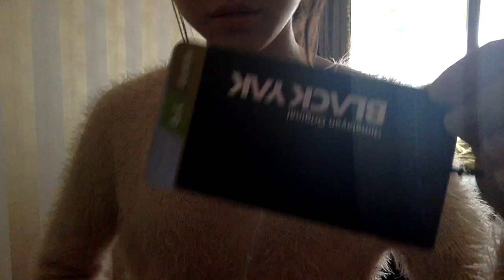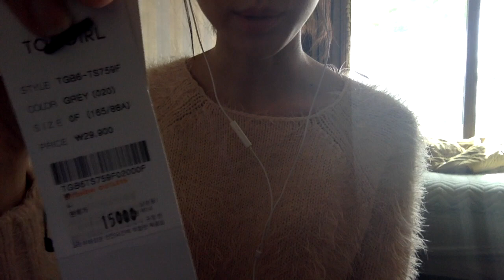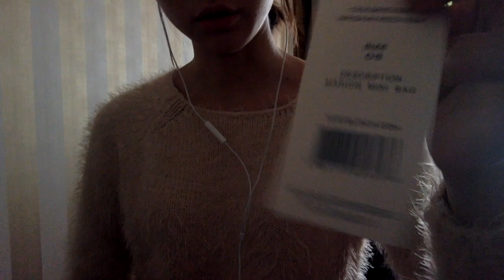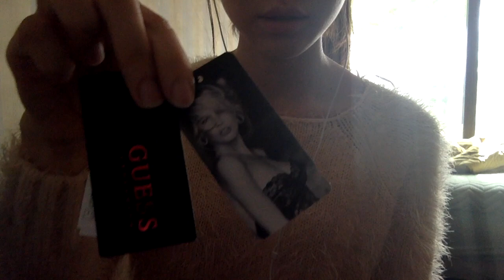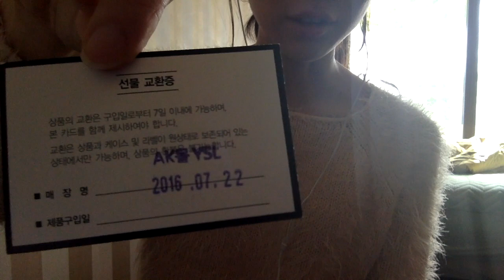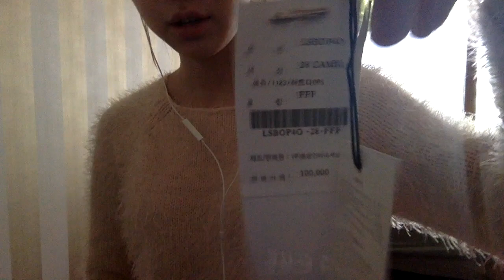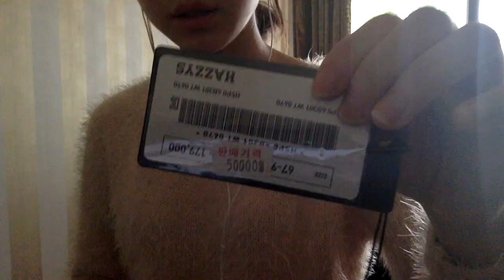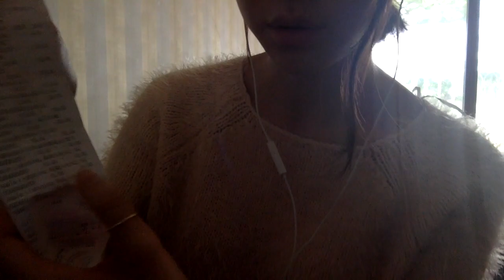💛가격표asmr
이 비디오 정보: 가격표 asmr